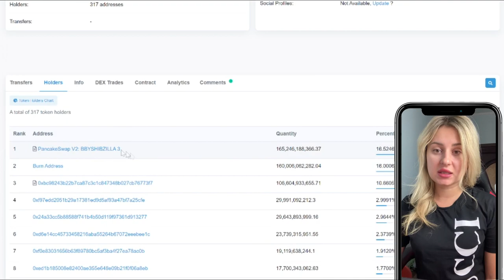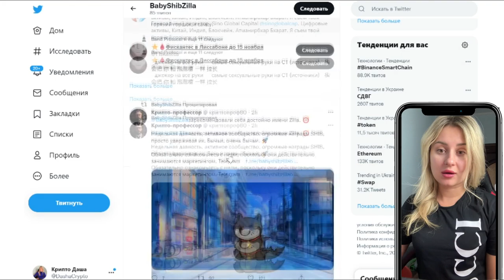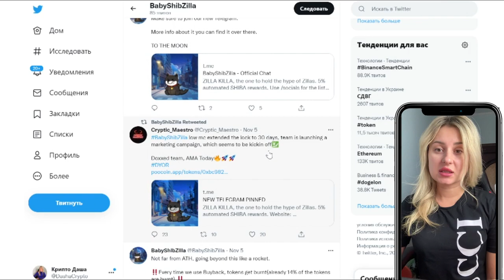Обзор на BabyShibZilla монета которая может сделать х1000!!